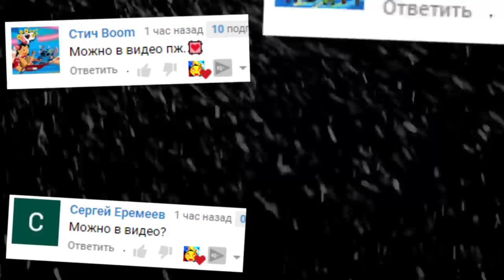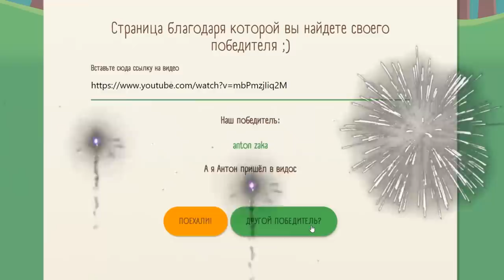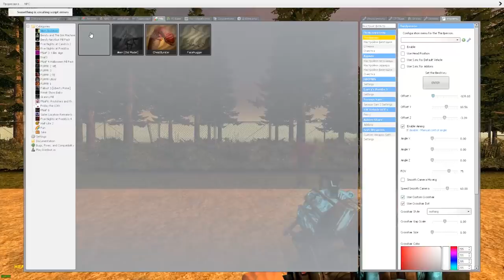ЧУЖОЙ В ГРАВИТИ ФОЛЗ ГАРРИС МОД SANDBOX ► Garry's Mod